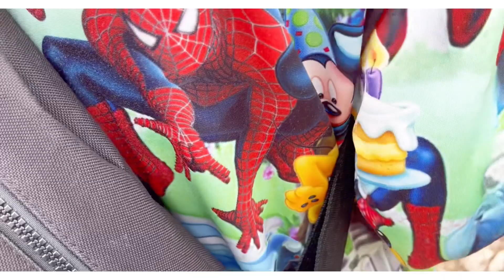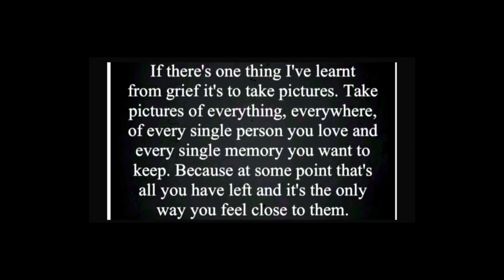Matty’s black swans - Cygnets - Geese - Ducks updates 10/05/23 & 12/05/23 Dawlish South Devon UK gem